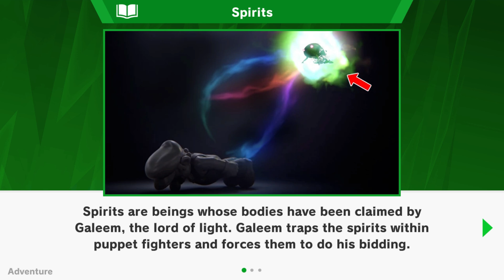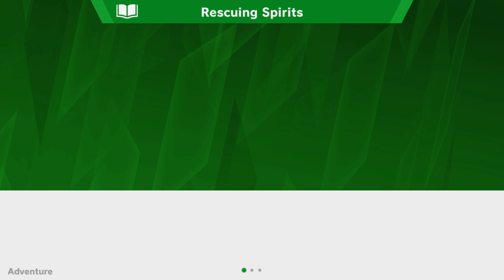World of Light #1 (Learning the Ropes) - Super Smash Bros. Ultimate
Let’s save Kirby’s friends in the brand new story mode of Smash Ultimate by using Spirits and skill.
(大乱闘スマッシュブラザーズ SPECIAL)